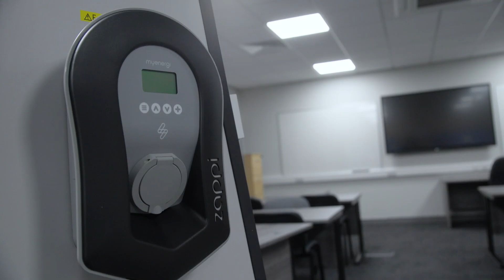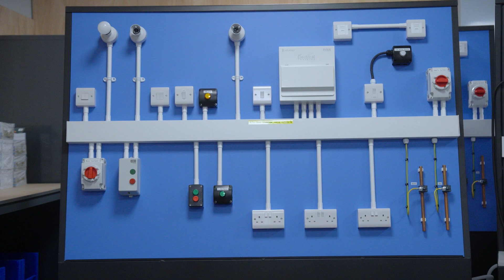Upskilling the Electrical Engineering Workforce | JTL | Electrifying our Future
Learn more about the digital series created in collaboration with Content With Purpose, 'Electrifying our Future', at 🔗  contentwithpurpose.co.uk/eca/electrifyingourfuture